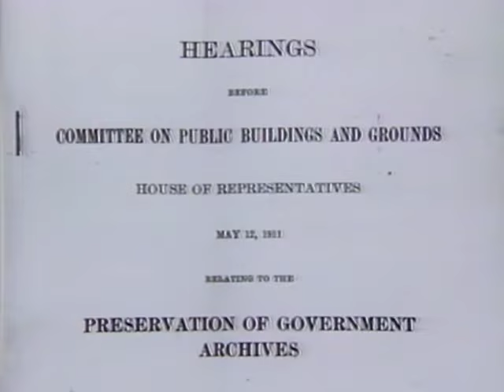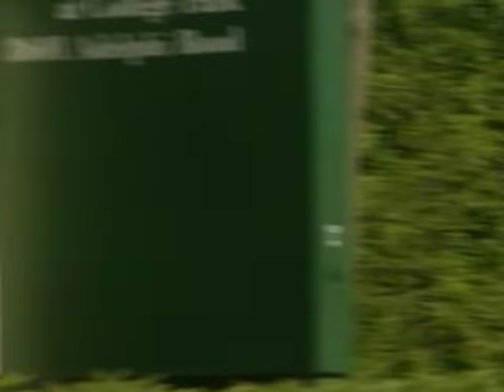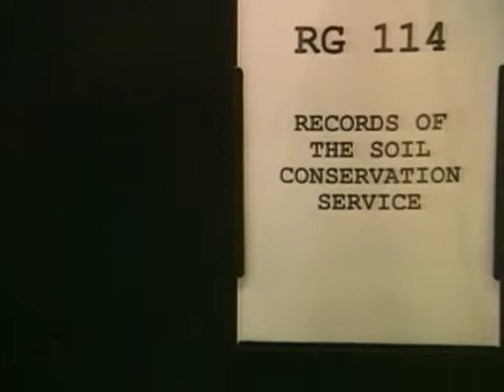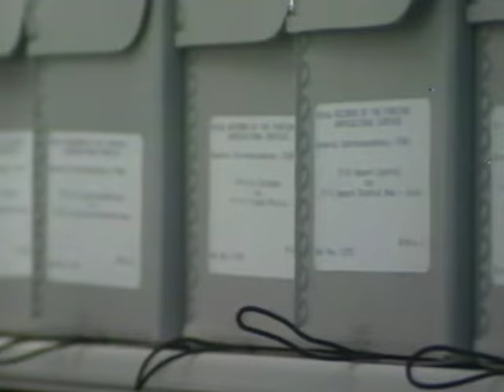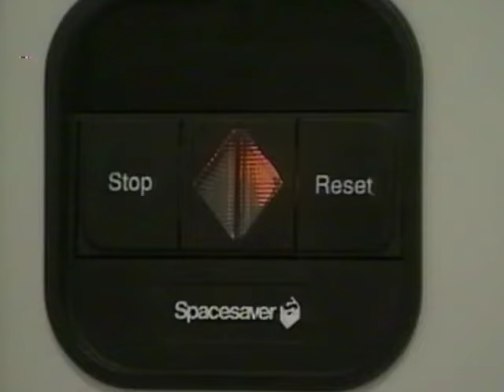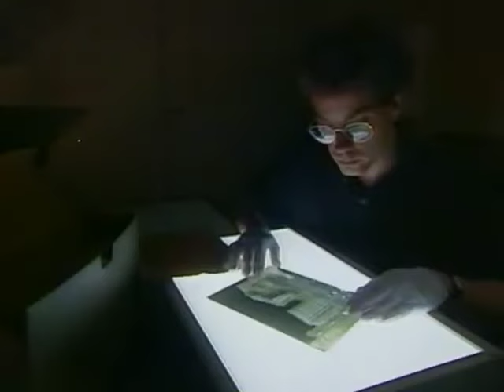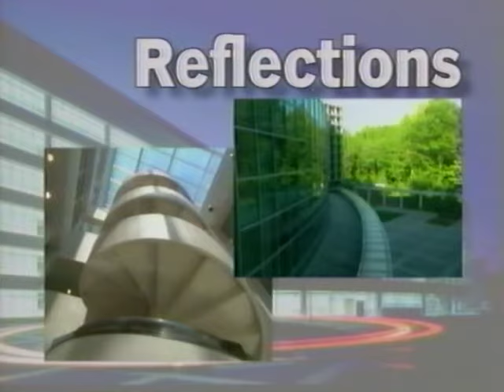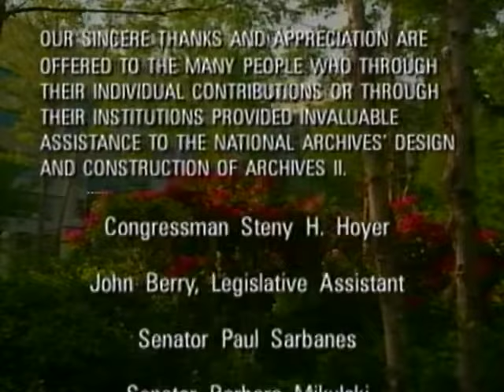"Learning From The Past, Building For The Future" - National Archives in College Park, MD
"Learning From The Past, Building For The Future" is a onsite welcome video that played for visitors to the facility in the 1990s (from VHS dub). Also see the 20th anniversary video of the building